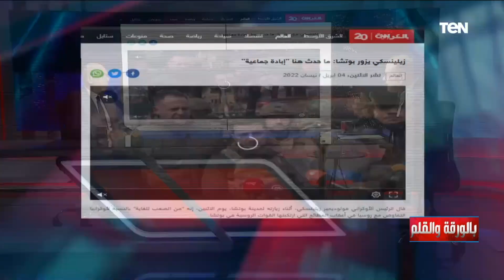لقاء مع د. خالد عكاشة مدير المركز المصري للفكر والدراسات الاستراتيجية للحديث عن الوضع في أوكرانيا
بالورقة_والقلم - لقاء مع د. خالد عكاشة مدير المركز المصري للفكر والدراسات الاستراتيجية للحديث عن آخر تطورات الوضع في أوكرانيا
جزء من حلقة الأثنين 4 إبريل 2022 من برنامج بالورقة_والقلم يناقش فيها الإعلامي نشأت الديهي، كيف فضح قيادات الإخوان أنفسهم.. كواليس خاصة من مسلسل الاختيار, الرئيس السيسي يوجه بتطوير معهد ناصر ليصبح مركزاً بحثياً ومدينة طبية متكاملة و لقاء مع د. خالد عكاشة مدير المركز المصري للفكر والدراسات الاستراتيجية للحديث عن الوضع في أوكرانيا